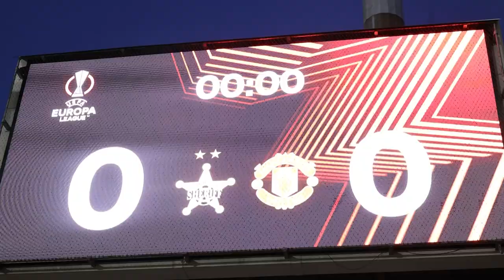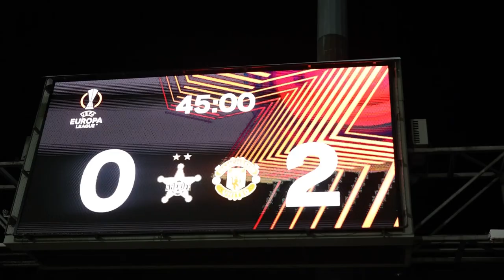Ronaldo la firul ierbii